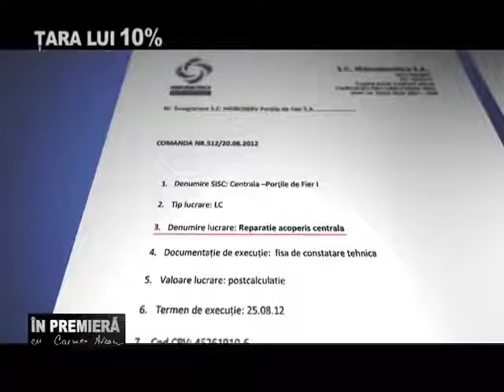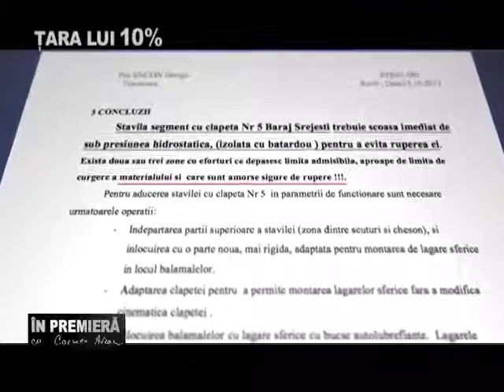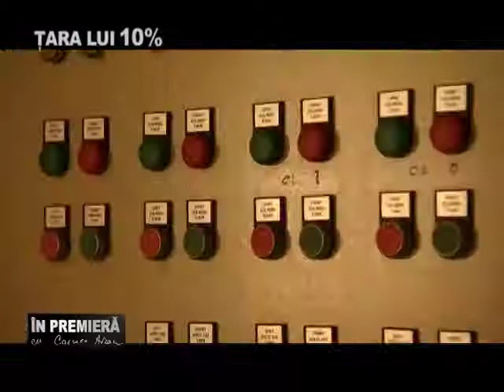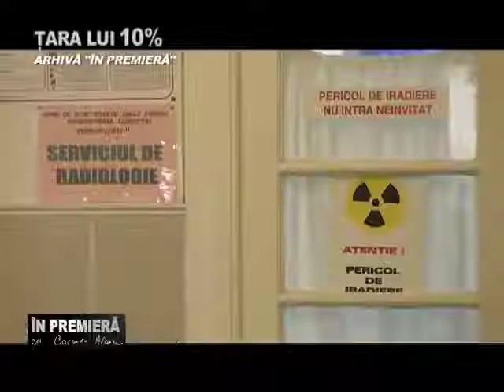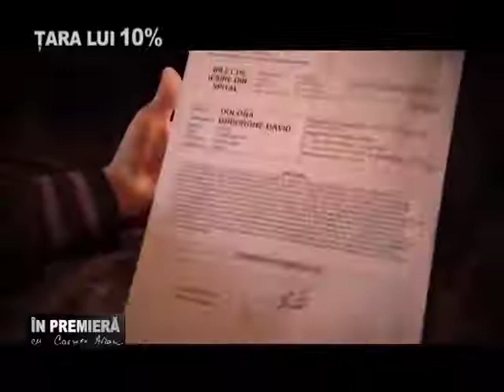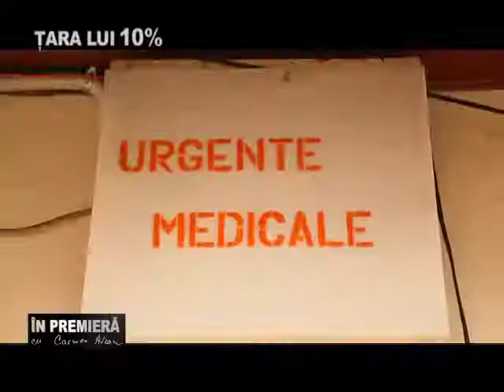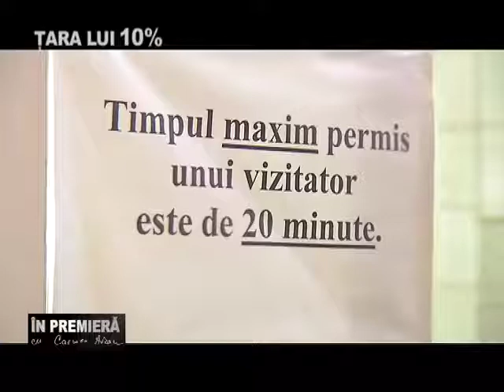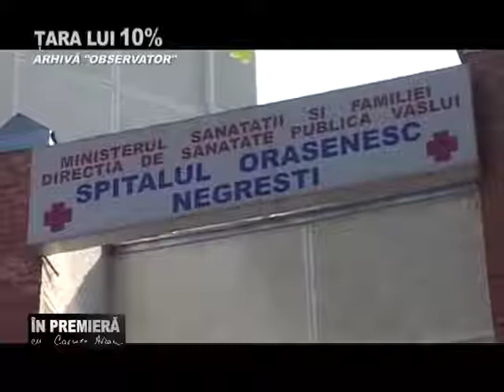Ţara lui 10% Hidrocentrala se ruinează! Cât de bogați am fost, dacă s au furat miliarde